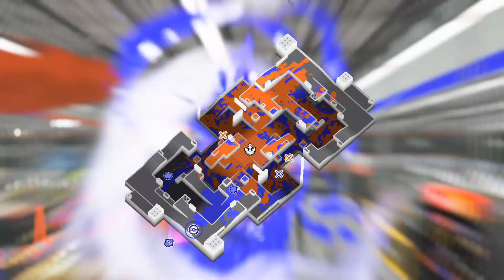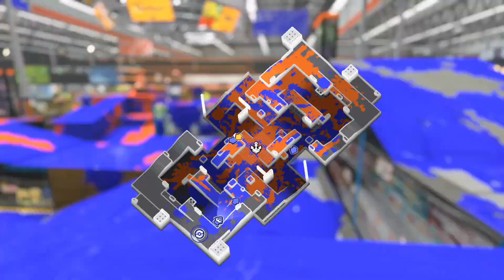斯普拉遁3『 刮水刀強勢無理！1 』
工作刮水刀

章節：
00:00 開場
00:22 第1場 座頭購物中心 /WIN 工作刮水刀 擊倒數20
06:19 第2場 座頭購物中心 /WIN 工作刮水刀 擊倒數17